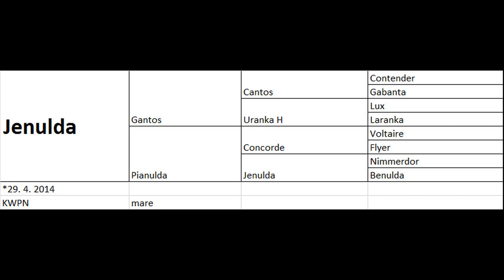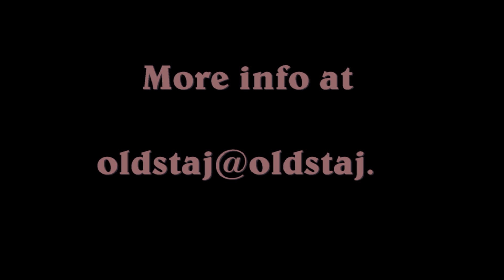JUMPER FOR SALE: Jenulda, 2014, Gantos x Concorde, 1st free jumping after arrival 05 17